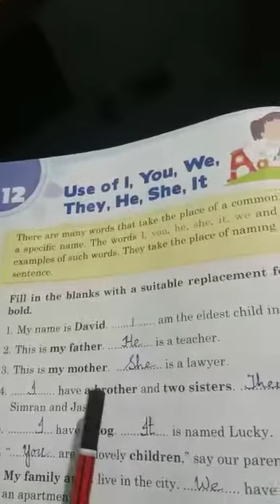Std II A B C English I Grammar Ch 12 Use of I, You, We, They, He, She, It. By Ms Sunanda Massey